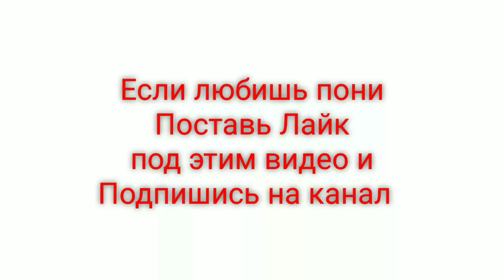Май литтл пони. Новогоднее приключение 2 серия.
Продолжение супер интересной истории про пони.